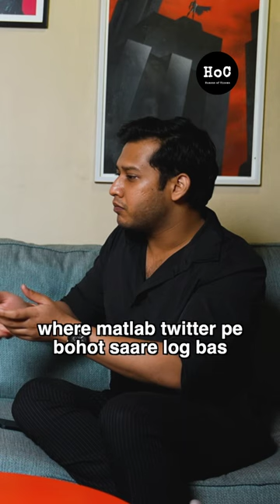Vikramaditya Motwane on Film-Watching Audience